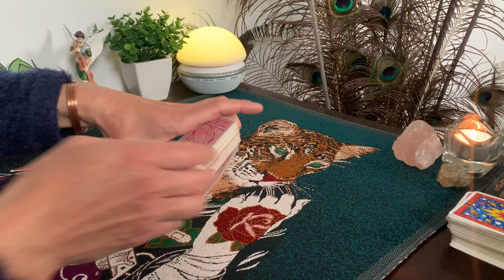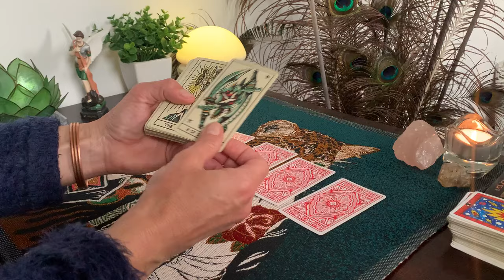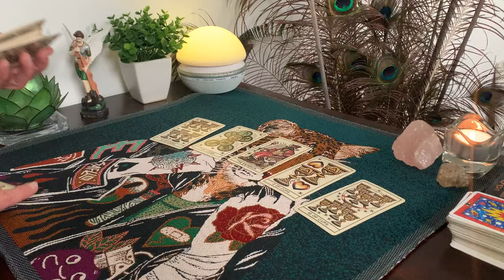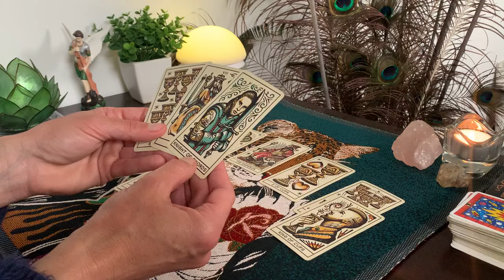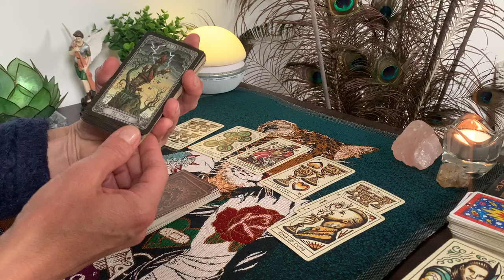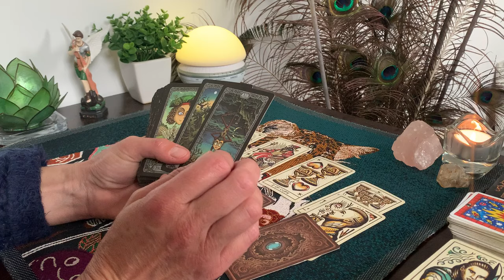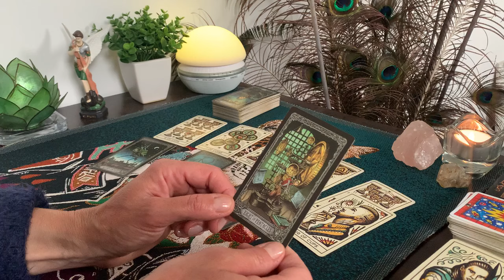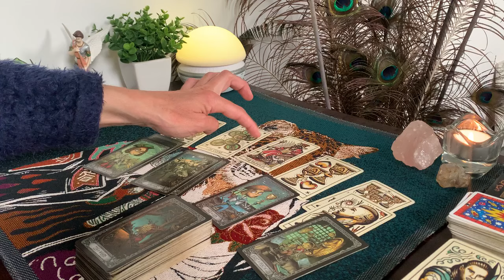🔮Guidance 🌞semaine 28 avril au 5 mai 2024 ✨🧿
Bonjour et bienvenue sur ma chaîne pour ce tirage pour la semaine du 28 avril au 5 mai 2024🌺

Excellente semaine à toutes et à tous

⭐️AS de Pentacle